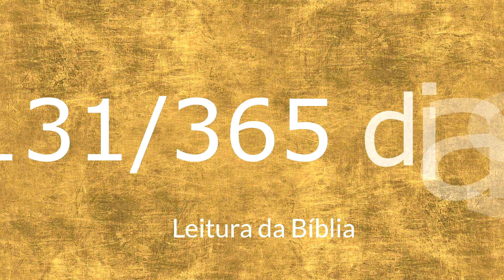Leitura da Bíblia em 365 dias + Devocional 131º dia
131/365 - Livro 2 Reis 13-14; João 2
Devocional: Conte a sua história
Leitura - 1 Timóteo 1:12-20
"Ninguém está além do alcance do amor de Deus."

Quer conhecer?